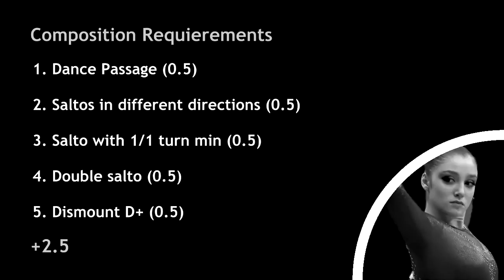Silvia Zarzu FX 2014 D-Score (2013-2016 CoP)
Video credit: Romanian Gymnast